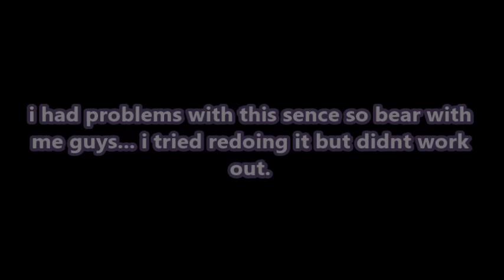All Grown up Episode 7 | Sims 3 Pets Dog Story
Finally episode 7 :D not much at one part its abit mess up cause my sims kept wanting to go home so i got angry about it and just didnt do the recording of them going home..

★ Contact Splatz
This episode contains songs from SplatzMusic